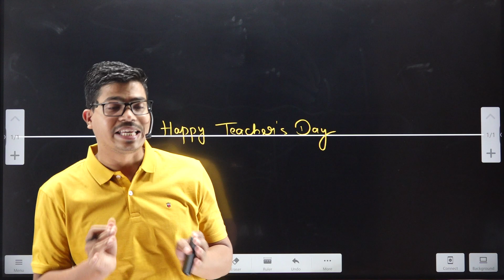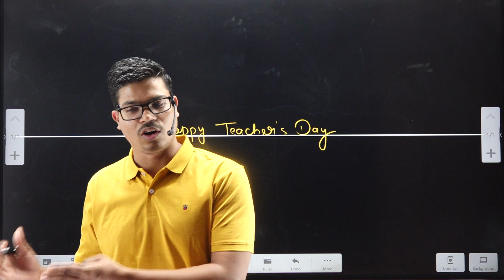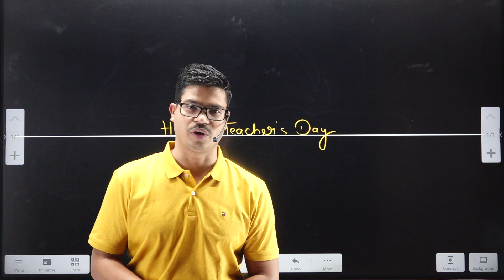A Special message for all | Happy Teacher's Day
SPCC TO SRCC 2.0 (CUET 2024)

BEST WISHES
( SUNIL PANDA )
Issue of shares class 12, cash flow class 12 Accounts, cash flow important questions, most expected questions class 12 Accounts board exam 2024, class 12 commerce